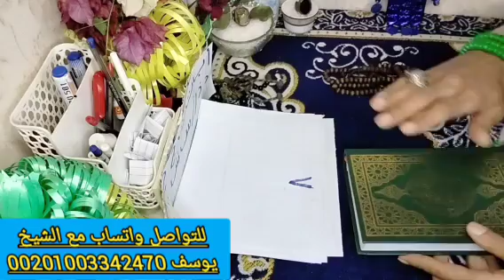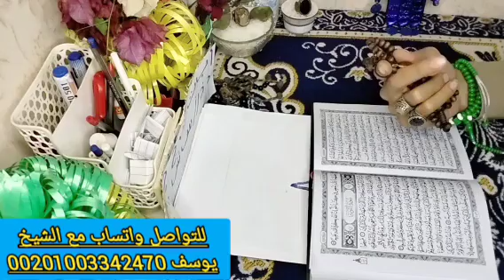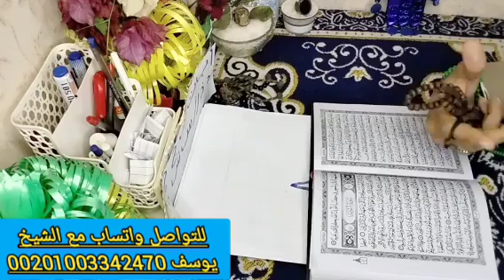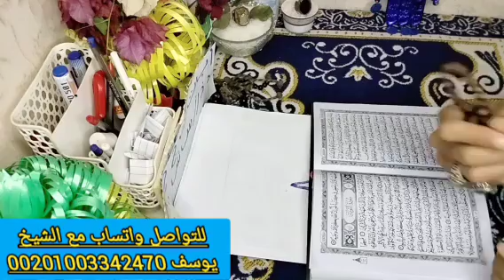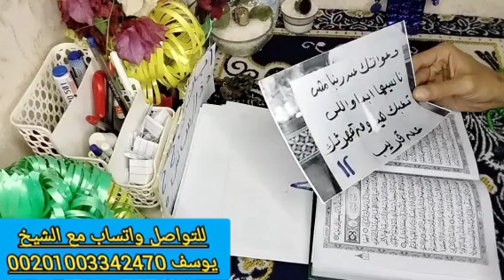برج العقرب 🦞 استخارة عامة تفصيلية بالقران الكريم 🔥 27 💞 اكتوبر 📿 جيلك فرحه كبيره وعوض من ربنا ونجاح